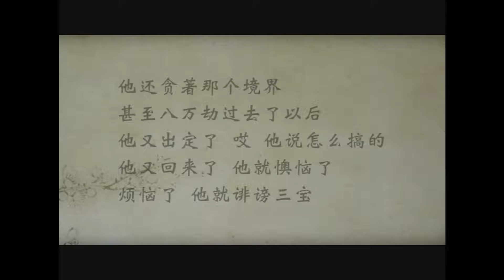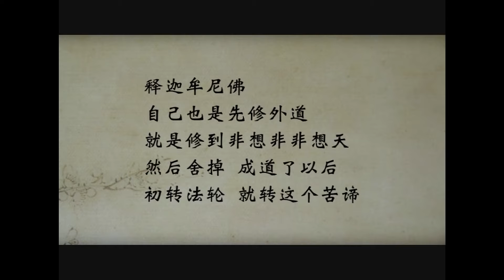07 认清行苦 才知回头